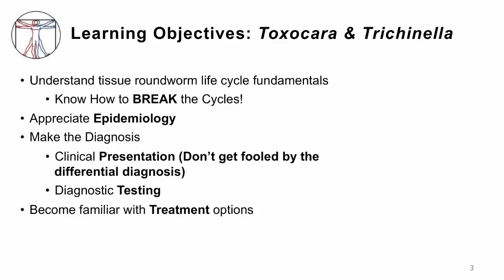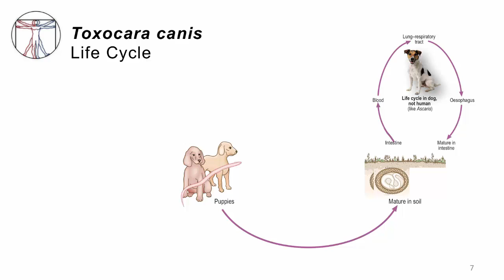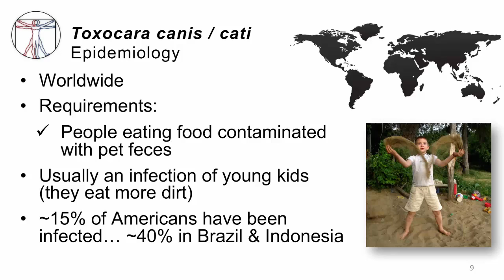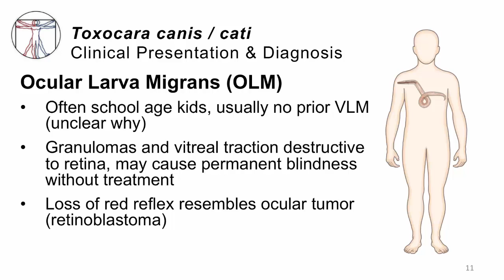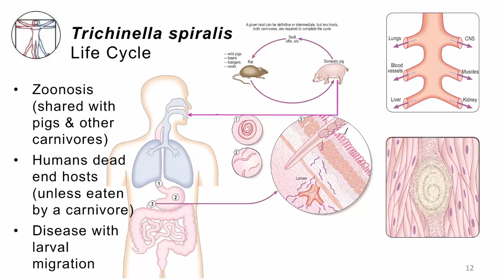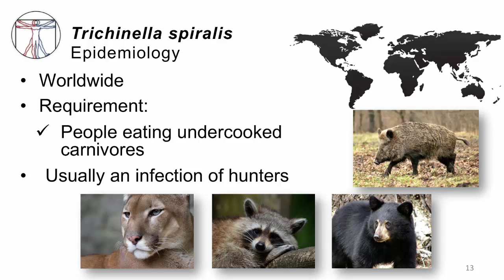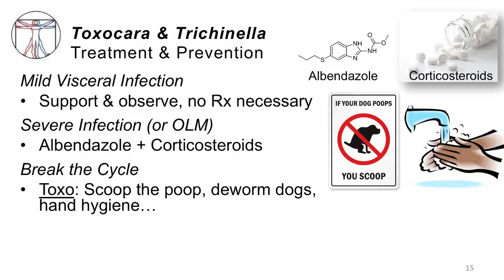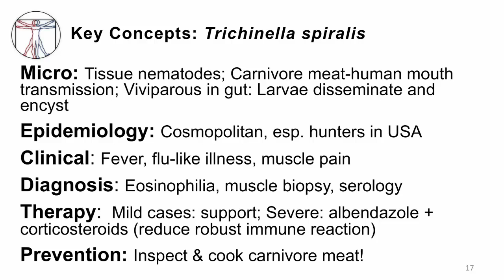Helminths Toxocara Trichinella